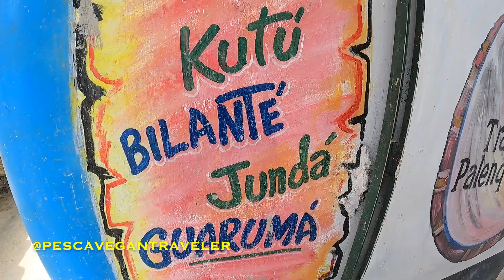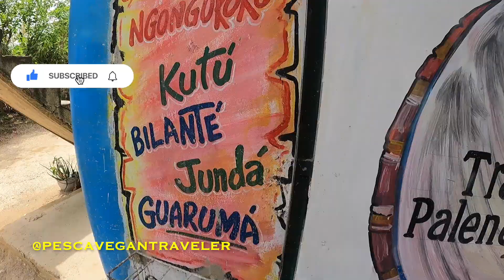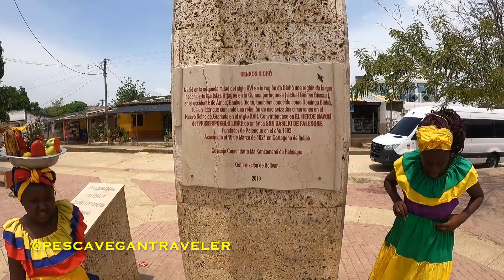Journey to Palenque, Columbia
San Basilio de Palenque or Palenque de San Basilio, often referred to by the locals simply as Palenke, is a Palenque village in Bolivar in northern Colombia. It was the first free African town in the Americans that freed itself from slavery and was granted independence in 1713. Palengue is a small village of a population of 3,500 people and is famous for its unique language, which is a mixture of four languages (African, French, Portuguese, & Spanish) and culture.